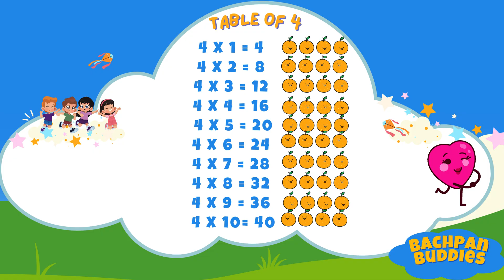Table of 4 | Multiplication Tables | Pahada | Learning Booster | Maths tables | English Rhymes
Welcome to the Table of 2 Song — a fun and catchy way for kids to learn their 4 times tables through rhyme, rhythm, and movement! 🎉🧮 Perfect for young learners, this lively song makes multiplication easy and exciting with easy-to-remember verses, playful actions, and a cheerful chorus.

Sing along, clap, jump, and dance while mastering the Table of 4! Great for classroom learning, homeschooling, or anytime fun practice.

✨ Features:

    Fun rhymes and rhythms

    Simple multiplication facts from 4 × 1 to 4 × 10

    Action steps to keep kids moving and engaged

    A cheerful intro and catchy chorus for repeated practice

Whether you’re a parent, teacher, or a kid who loves to learn by playing, this video is here to make math magical!